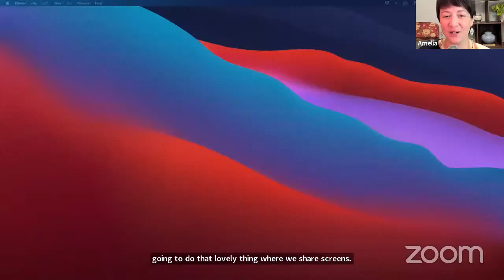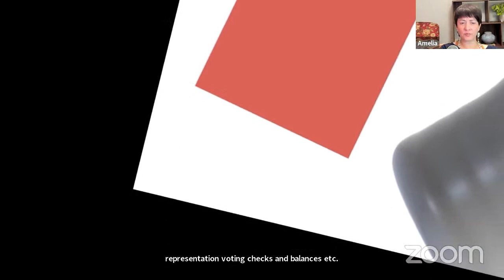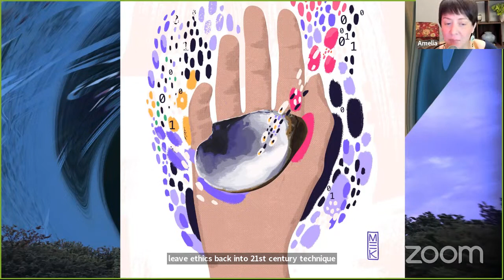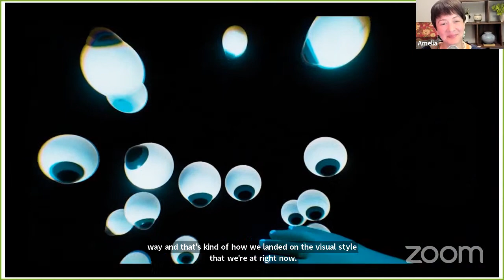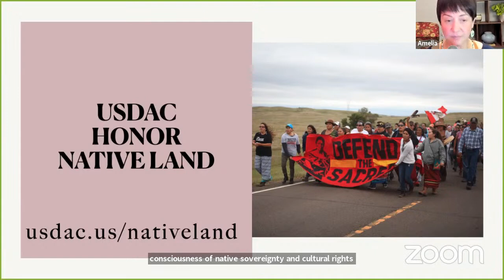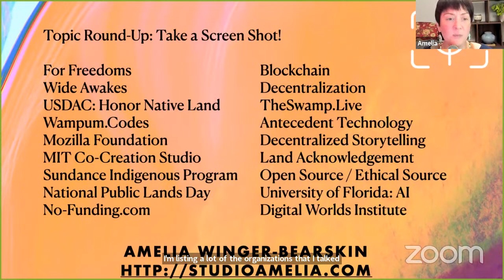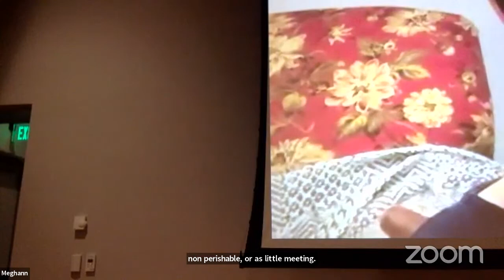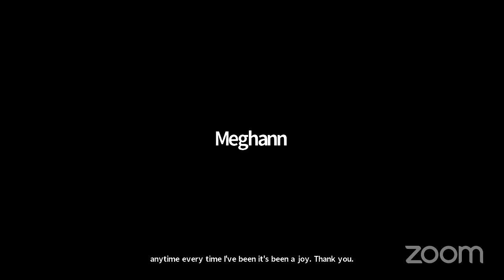2021 Graduate Symposium: Keynote Amelia Winger-Bearskin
Graduate Symposium 2021: Speculative Futures

This symposium will consider how contemporary artists render algorithmic harms visible, and imagine speculative futures optimized for just outcomes. The two-day event will facilitate conversations on the ethical, environmental, political, social, and economic impacts of artificial intelligence and machine learning for artists, designers, makers, writers, researchers, and cultural workers.

Featuring the work of Amelia Winger-Bearskin, an artist who innovates with technology to make a positive impact on her community and the environment, and Mashinka Firunts Hakopian, a scholar and curator exploring the intersections of algorithmic justice and visual art, Speculative Futures explores how artificial intelligence shapes political imaginaries of what is yet to come.

6:00-7:30pm Keynote: Amelia Winger-Bearskin
7:30 pm Exhibition Opening Reception

12pm Virtual Exhibition Walkthrough with Curators
2pm Generative Prototyping and Art Making with Machines, Make+Think+Code Workshop with Megan McKissack
5pm Keynote: Mashinka Firunts Hakopian